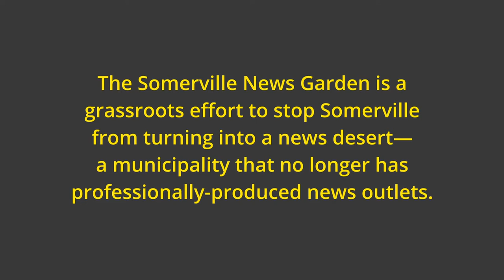Somerville Live Wire: Episode 8 — Should Somerville establish Supervised Consumption Sites?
Episode 8 looks at why the City of Somerville is considering establishing a Safe Consumption Site—where individuals can bring their own drugs to use under the supervision of health care professionals or trained staff.

Guests: TJ Thompson, Material Aid and Advocacy Program, and Dr. Miriam Harris, Boston University School of Medicine and Boston Medical Center.

Host: Mary Ellen Myhr of the Boston Institute for Nonprofit Journalism. Recorded on August 12, 2021.

Somerville Live Wire is a bi-weekly public affairs show featuring discussion and debate on important issues of the day in Somerville, MA, USA. It is jointly produced by the Somerville Media Center and the Somerville News Garden project of the Boston Institute for Nonprofit Journalism.